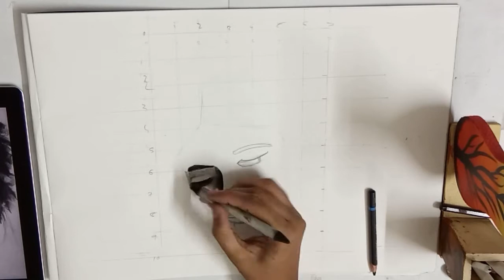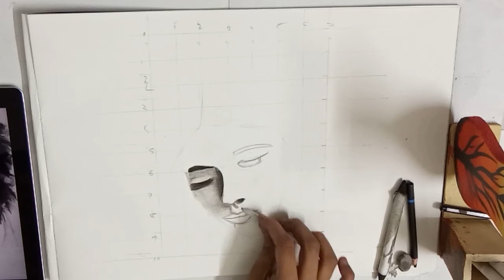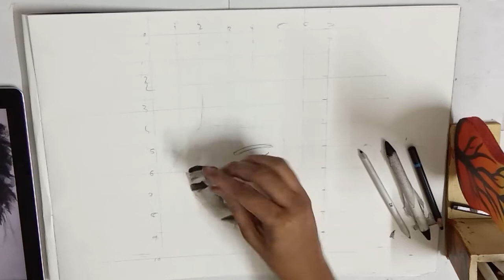Charcoal Painting (Portrait)Made by Yug Majiwala